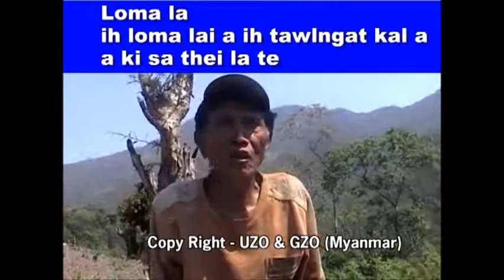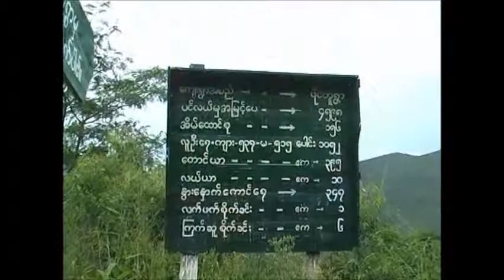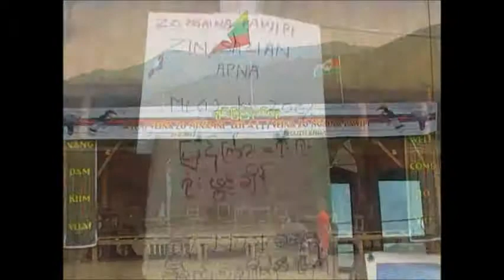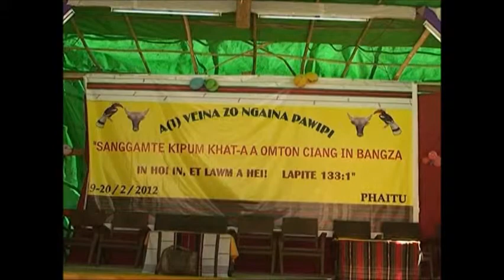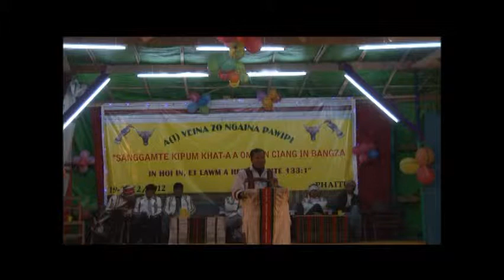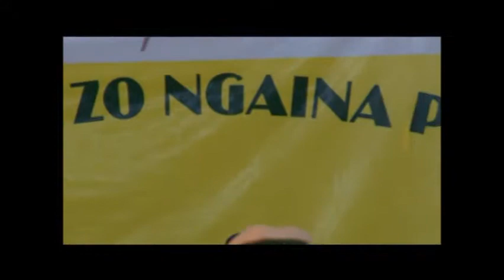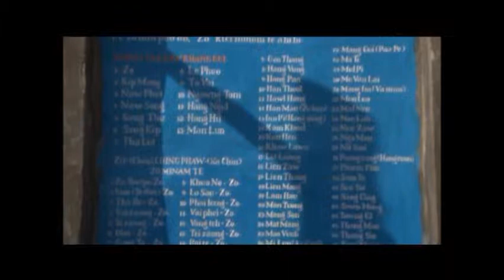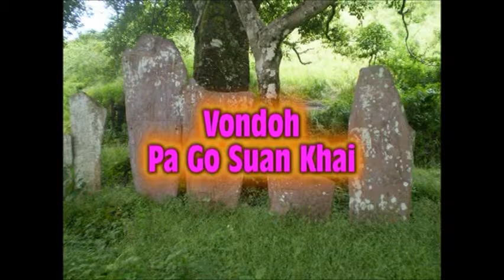A 1 VEINA ZO NGAINA PAWI PART 2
Tammi video pen, Tawn Zang a ki zaih hi ee  :) Tami video pen, ZO NGAINA PAWI PI A KHAT VEI NA KI BAWL NA VIDOE HI EE :)